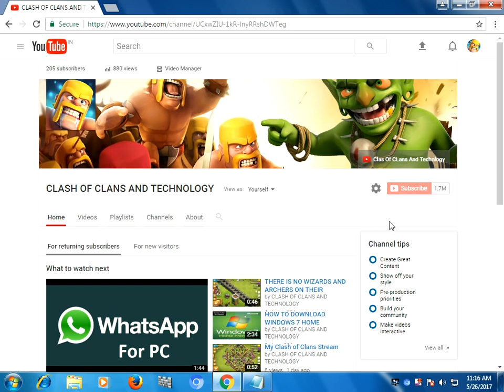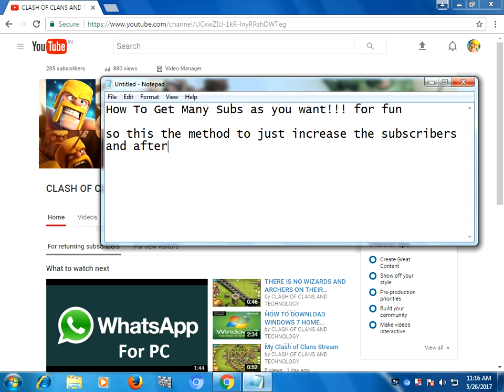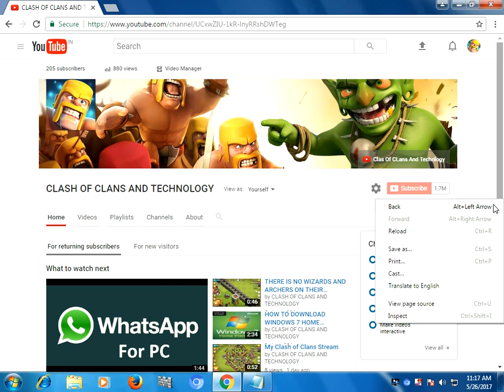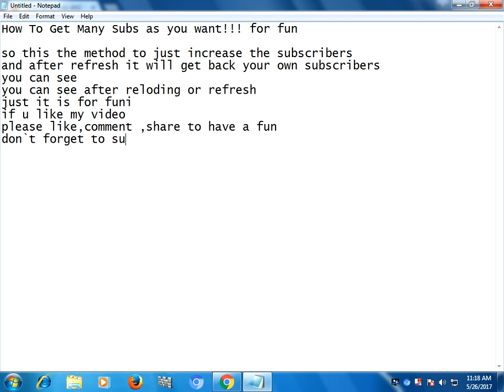How To Get Many Subs as you want!!! for fun (read description)%%%%%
today i will show u
How To Get Many Subs as you want!!! for fun
you can see after reloading or refresh
just it is for funi
if u like my video